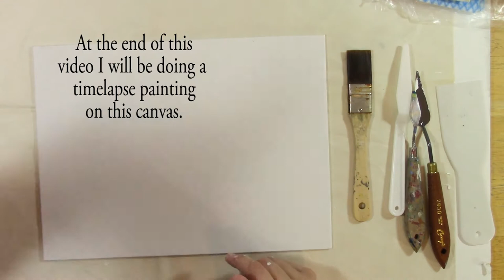Texturing Canvas With Gesso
Texturing an art canvas with gesso can be a fun experience and it's not difficult to do. You can create gesso texture on canvas by using pallete knives, stencils and stamps. You can also use many found items you already have at home.